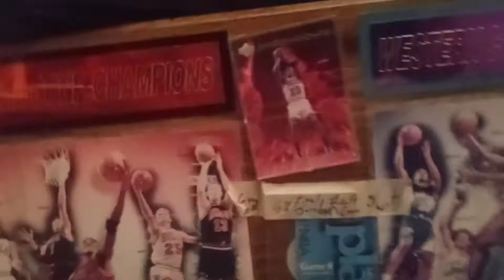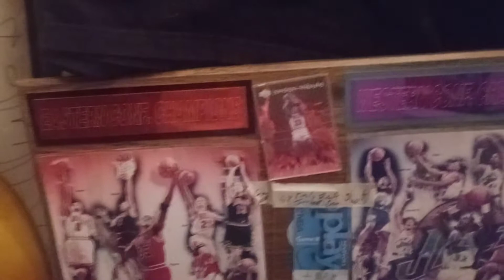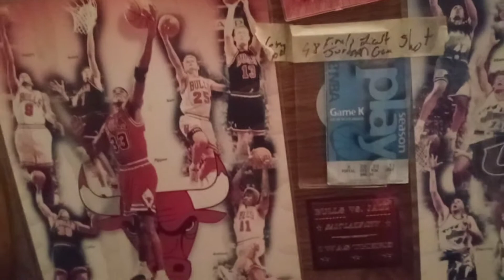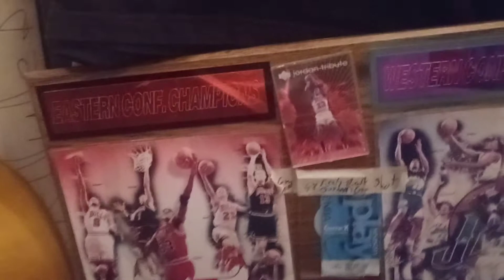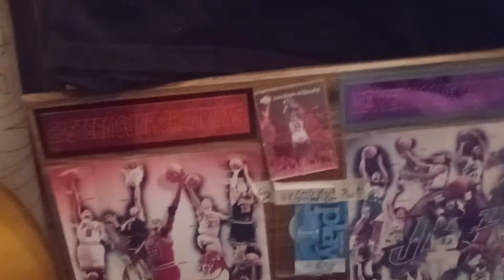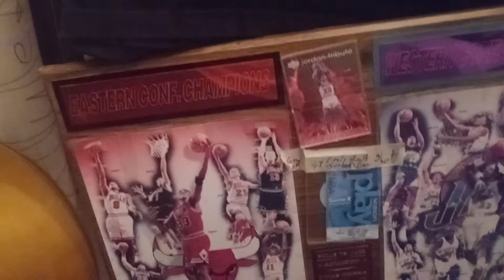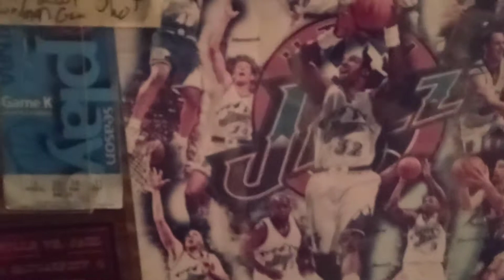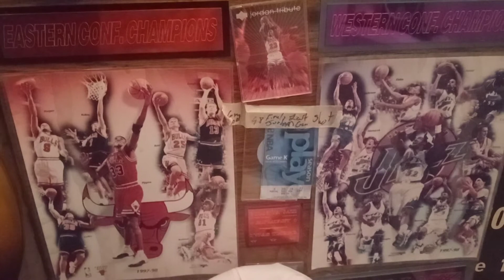CHOKE Utah Jazz June 18 2021 Best Record in NBA 🏀 # 1 seed 1 of the GREATEST CHOKE in Sport History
its HIP to CLiP 2.0 Kevin D blanch AML leukemia fighter Defender Survivor 801 on chemo 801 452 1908
cleveland.com: Ohio Rep. Larry Householder ousted in first Statehouse expulsion since Civil War: The Wake Up for Thursday, J.